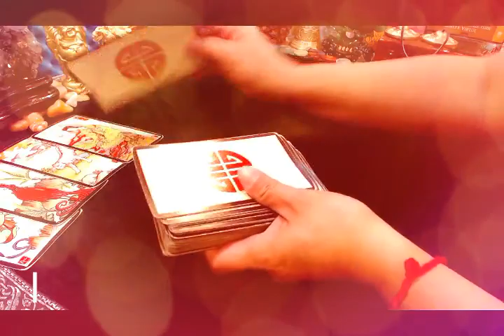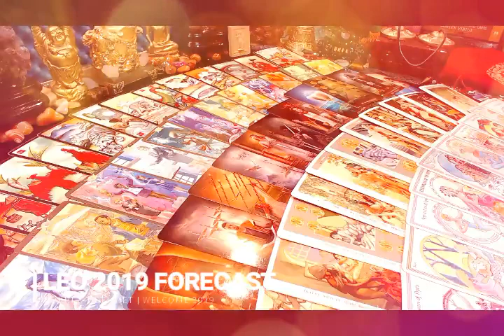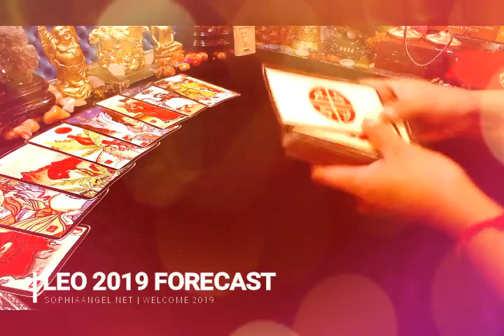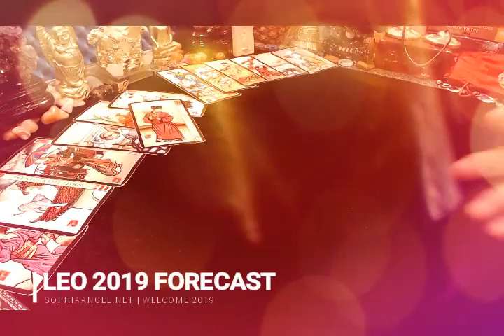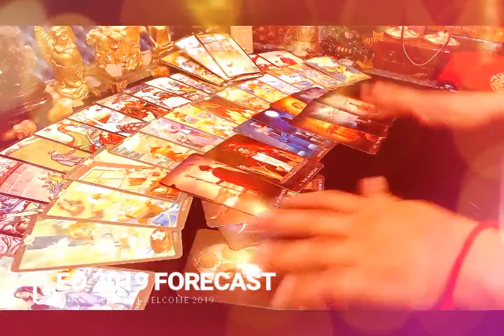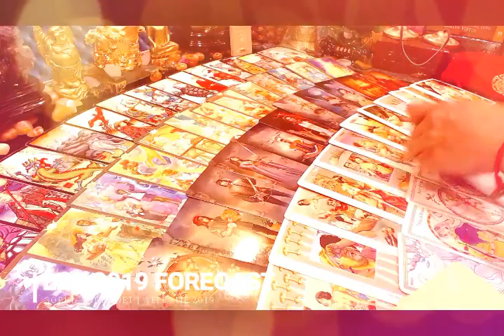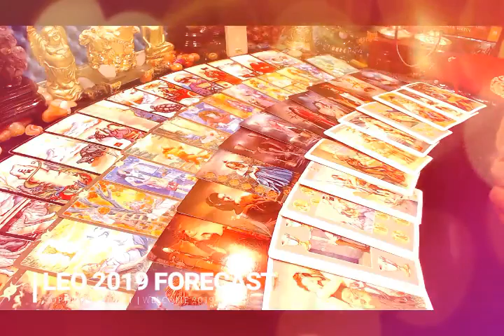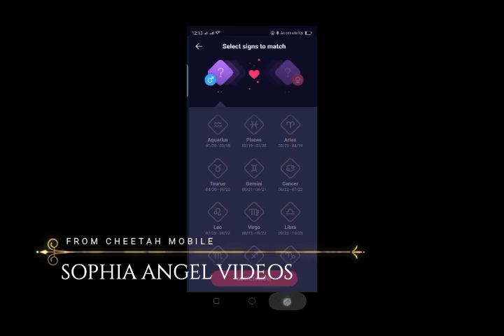LEO 2019 ANNUAL FORECAST COMING OUT STRONGER AND SUCCESSFUL